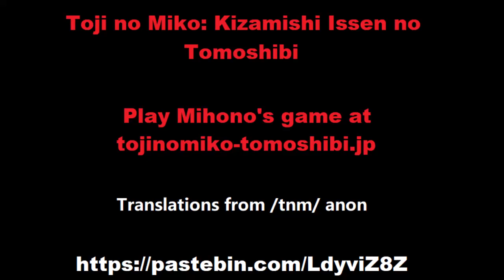Toji no Miko Inago Akira Toji Episode | 稲河 暁 刀使 エピソード